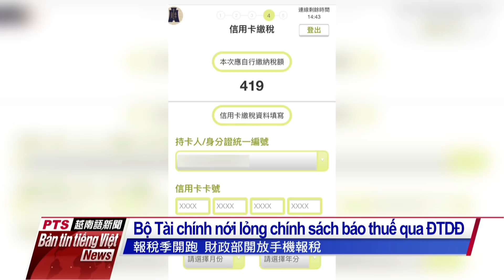20210505 Bản tin tiếng Việt PTS Đài Loan 公視越南語新聞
1/ Ngày 5/5 tăng thêm 7 ca bệnh từ nước ngoài nhập cảnh Đài Loan

2/ Nhà tạm trú Nghi Lan xảy ra 2 vụ ẩu đả, náo loạn

3/ Huyện Vân Lâm tăng trợ cấp khuyến khích tỷ lệ sinh con

4/ Năm nay có thể báo thuế qua điện thoại di động